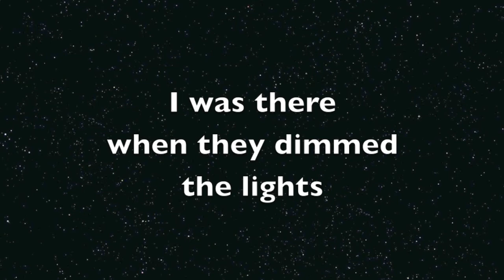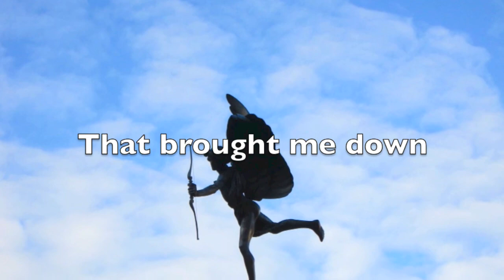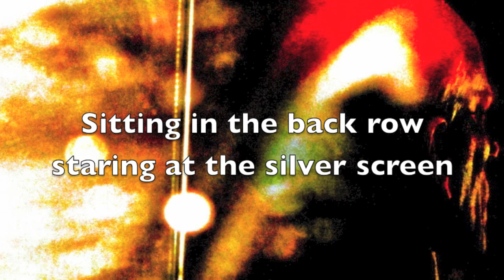Celluloid Dreamer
Musical doggerel/pygmalion indulgence!